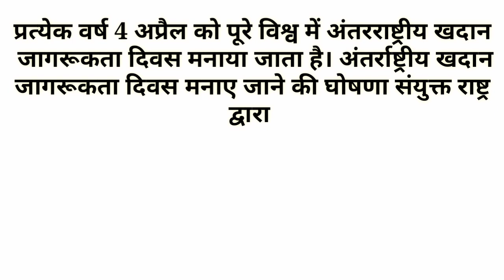राष्ट्रीय खदान जागरूकता दिवस 2023 | International Day for Mine Awareness 2023 | Hindi Gk Tricks